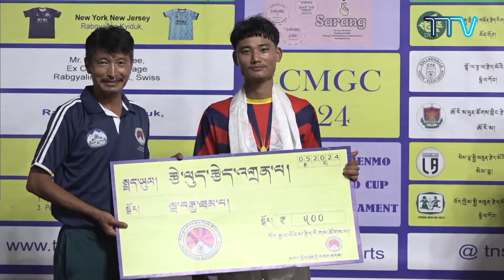Highlights: ཨོ་ཌི་ཤ་རྐང་སྤོལ་རུ་ཁག Phuntsokling FC VS ཌང་མན་ཌུ་རྐང་སྤོལ་རུ་ཁག Dunkmandu( Nepal)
Highlights: ཨོ་ཌི་ཤ་ཕུན་ཚོགས་གླིང་རྐང་སྤོལ་རུ་ཁག Phuntsokling FC VS ཌང་མན་ཌུ་རྐང་སྤོལ་རུ་ཁག Dunkmandu( Nepal)
༸རྒྱལ་ཡུམ་ཆེན་མོ་དྲན་རྟེན་གསེར་གྱི་གཟེངས་རྟགས་རྐང་རྩེད་སྤོ་་ལོའི་འགྲན་བསྡུར་ཐེངས་ ༢༩ པ།
29th Gyalyum Chenmo Memorial Gold Cup -2024
15th to 28th-May at Hunsur Rabgayling ( KA)